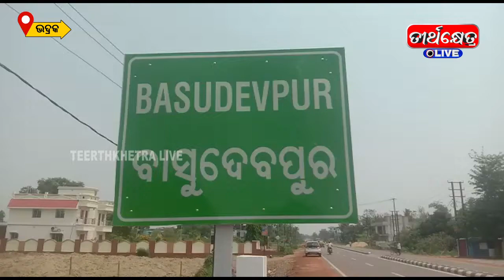ଶେଷ ପର୍ଯ୍ୟାୟରେ ବାସୁଦେବପୁର ରେ ବିଶାଳ ଦୀପ | Bhadrak